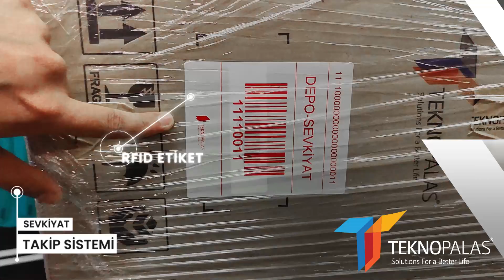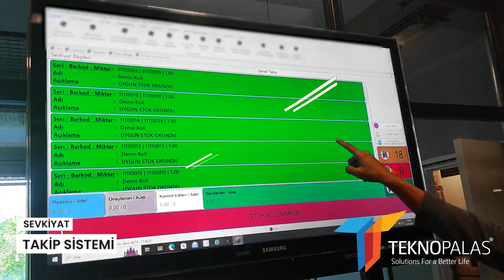RFID SEVKİYAT TAKİP SİSTEMİ / نظام تتبع الشحنات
RFID (Radyo Frekansı Tanımlama), etiketlerin ve okuyucuların kullanıldığı bir otomatik tanımlama teknolojisidir. Bu teknoloji sayesinde, envanter yönetimi, sevkiyat takibi ve stok kontrolü gibi süreçlerde verimlilik artışı sağlanırken, hataları ve zaman kaybını minimuma indirmek mümkün olmaktadır.

Rfid sevkiyat sisteminin nasıl çalıştığını adım adım göreceksiniz. Ürünlerin veya malzemelerin üzerine yerleştirilen RFID etiketleri, benzersiz bir kimlik numarası taşır ve bu sayede takip edilebilirlik sağlanır. Sevkiyat sürecindeki her bir noktada bulunan RFID okuyucuları, etiketleri tespit eder ve ilgili bilgileri merkezi bir veri tabanına aktarır. Bu veri tabanı, gerçek zamanlı olarak envanter durumunu günceller ve lojistik operasyonlarını optimize etmeyi sağlar.

RFID sevkiyat sisteminin sunduğu avantajlar arasında hızlı ve doğru envanter sayımı, manuel iş yükünün azalması, kaynakların verimli kullanımı ve hırsızlık veya kaybolma riskinin azalması yer almaktadır. Ayrıca, sevkiyat sürecinin her aşamasında detaylı takip ve izleme imkanı sunan RFID, sorunların erken tespit edilmesine ve hızlı müdahale edilmesine olanak tanır.

Rfid (تحديد تردد الراديو) هي تقنية تحديد تلقائي باستخدام العلامات والقارئات. بفضل هذه التقنية ، من الممكن زيادة الكفاءة في العمليات مثل إدارة المخزون وتتبع الشحن ومراقبة المخزون ، مع تقليل الأخطاء وفقدان الوقت. سترى خطوة بخطوة كيف يعمل نظام الشحن Rfid. تحمل علامات Rfid الموضوعة على المنتجات أو المواد رقم تعريف فريد ، مما يضمن إمكانية التتبع. تقوم قارئات Rfid في كل نقطة من عملية الشحن باكتشاف العلامات ونقل المعلومات ذات الصلة إلى قاعدة بيانات مركزية. تقوم قاعدة البيانات هذه بتحديث حالة المخزون في الوقت الفعلي وتمكن من تحسين العمليات اللوجستية. تشمل المزايا التي يوفرها نظام الشحن Rfid جردًا سريعًا ودقيقًا للمخزون ، وخفض عبء العمل اليدوي ، والاستخدام الفعال للموارد ، وتقليل مخاطر السرقة أو الضياع. بالإضافة إلى ذلك ، يسمح Rfid ، الذي يوفر تتبعًا تفصيليًا ومراقبة في كل مرحلة من مراحل عملية الشحن ، بالكشف المبكر عن المشكلات والتدخل السريع.